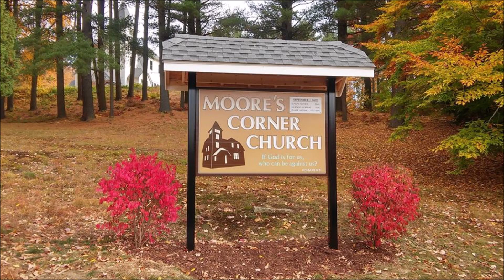The Greatest Preacher of All Time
15 Minute program for WVNE Life Changing Radio (Worcester / Boston) To find the full sermon go to our church YouTube Channel Moores Corner Church

Sermon from Matthew 7